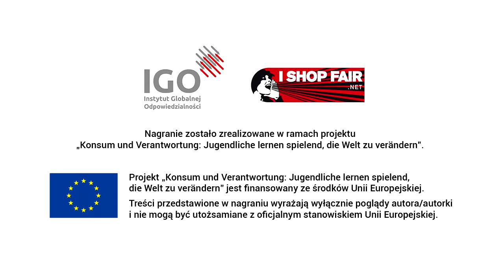"Czym dla mnie jest etyczna konsumpcja" wypowiedź uczestniczki Spotkania w Bonn. Film4